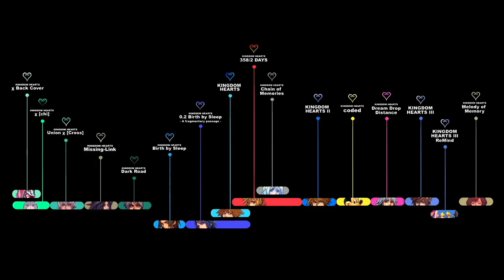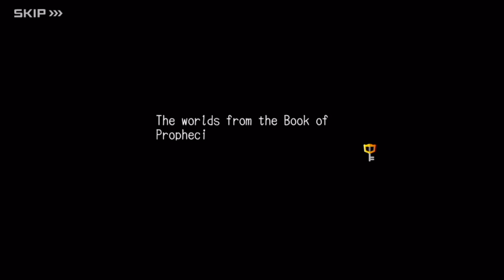[NEW] KINGDOM HEARTS TIMELINE - Episode 07: Trapped in the Data World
So here we are! Now that KHUX ended I have everything at my disposal for making the ultimate, complete chronological version of this title.